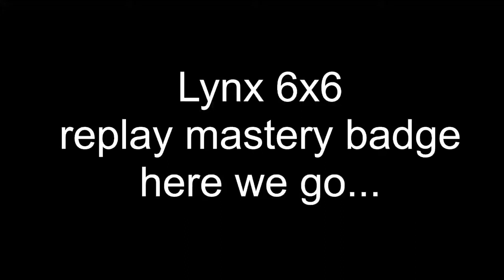Lynx 6x6 mastery badge replay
hey guys so this is a replay with music over it just for some entertainment I hope you guys have enjoyed I think I'm gonna do a video thing on it.